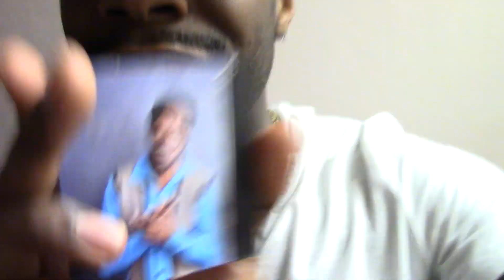Episode 1: All About That Bass: Backstage at AIN'T TOO PROUD with Jawan M. Jackson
Join AIN'T TOO PROUD star Jawan M. Jackson in his inaugural vlog episode where we meet his family and a co-star tries the the famous Popeye's chicken sandwich.